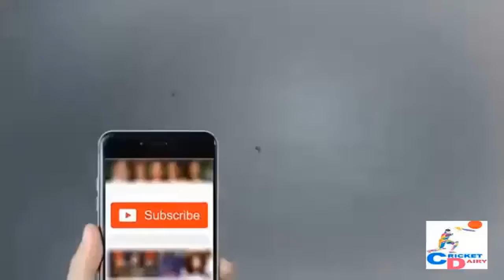Muhammad Amir Best bowler in the World Status and figures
In this video you know Muhammad Amir best bowling and batting information and amir wedding ceremony inform that.